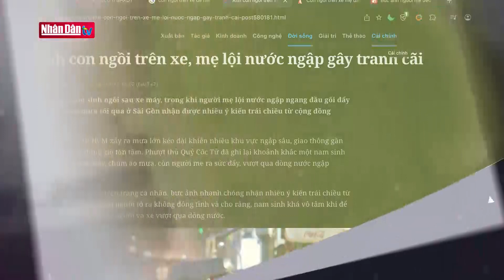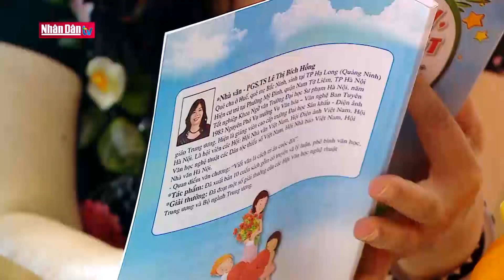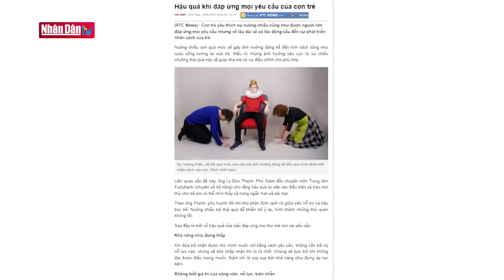Những đứa trẻ trong tủ kính | Văn hóa ứng xử